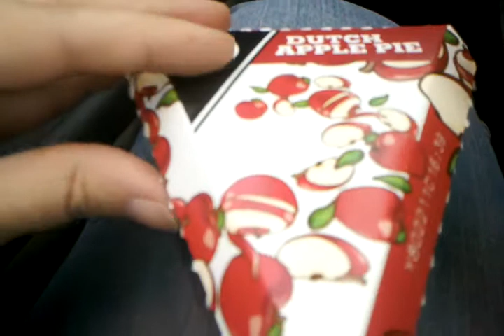Moldy apple pie from Burger King in Rome, NY